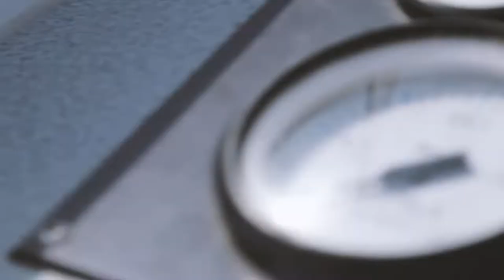VLOG: A Norfolk Broads Boating holiday we'll never forget with Richardson's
When one of our amazing customers sent us this VLOG of their beautiful summer holiday on the Norfolk Broads in one of our stunning cruisers, we had to share it with you. Trust us when we say it's all of this and more.

We hope to welcome you aboard a Richardson's cruiser soon to experience it for yourself.

Richardson's Boating Holidays have been welcoming visitors to the Broads National Park for 75 years. We have over 290 boats making us the largest operator on the Norfolk Broads.

We pride ourselves on being able to offer a chance for everyone to enjoy the Broads. What makes us unique is the fact that we have the largest range of boats with a wide variety of prices meaning that there is a boat and budget to suit everybody.

All of our boats are maintained to the highest standard, so whichever boat you choose, it is sure to be the comfortable and reliable home-from-home you were hoping for.

The great thing about a Richardson’s boating holiday on the Broads is that you can take things at your own pace. You don’t need any experience.

When you arrive at Richardson’s we give you a full demonstration on how to drive your boat and instructions on all the facilities on board.